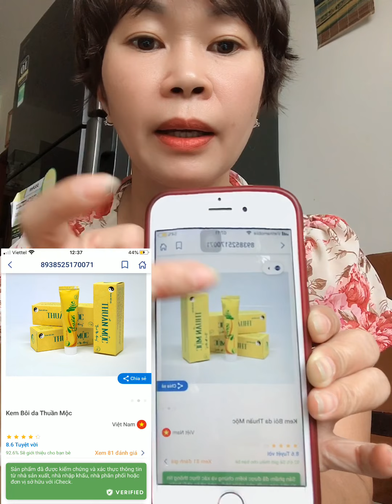Kem bôi da thuần mộc số 1 trong điều trị bệnh da liễu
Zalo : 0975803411